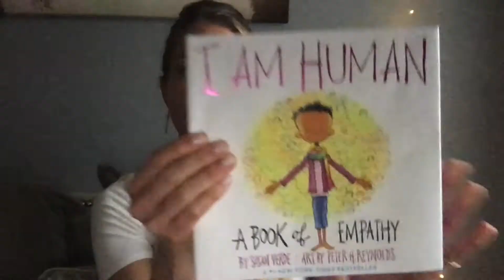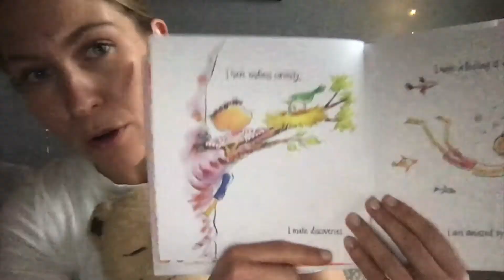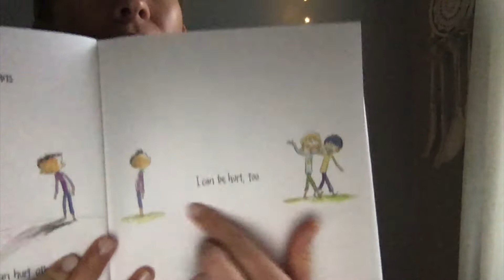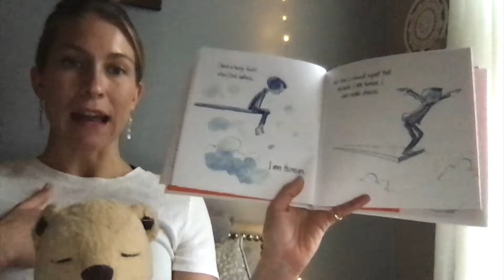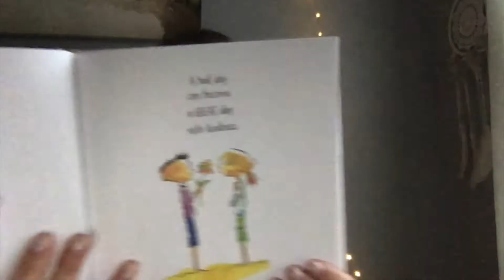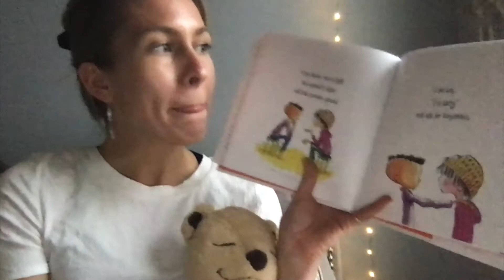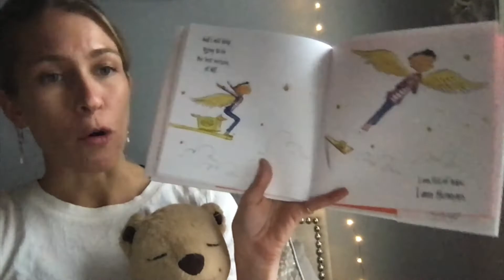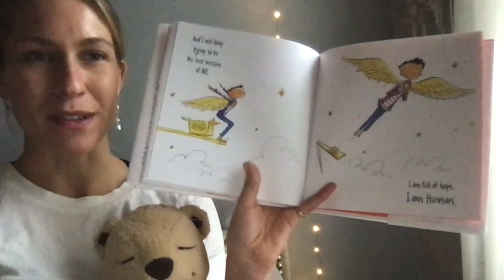Ms Victoria - I Am Human by Susan Verde